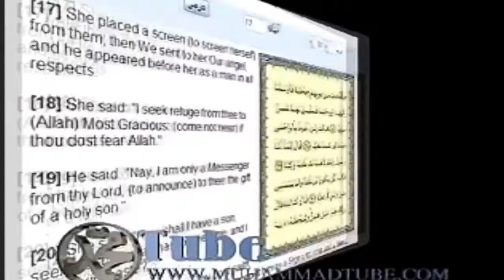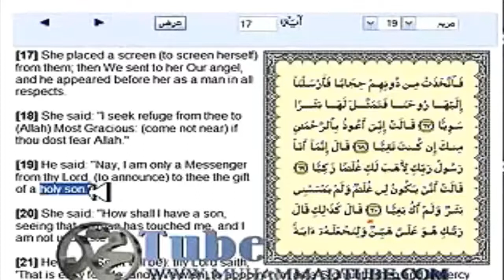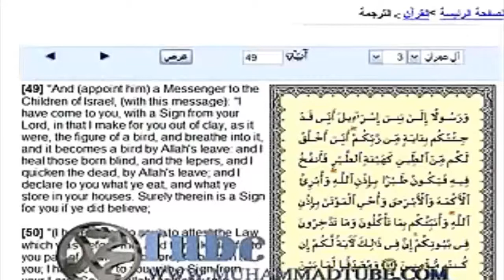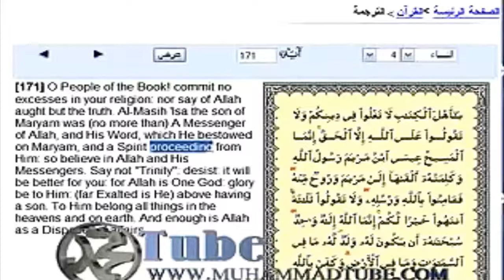Proof That Isa Almasih Is God In The Qur'an Part 2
Proof That Jesus Is God In The Qur'an (Part 2)
(You can translate the captions into your own language)

This is an amazing video which is useful to both Christians and open-minded Muslims who are searching for the True God.
My hope is that many Christians will share this with everyone they know especially their Muslim friends.
This is especially helpful for those among us who are budding Christian apologists.

What most Muslims and Christians are completely unaware of - is that the Qur'an has many passages
that does indeed support the views in this video - that Jesus (Isa) displays many attributes of Allah - that Jesus is God:

1) Qur'an states only Allah can speak in parables (Surah 24:35; Surah 14:25).
   Jesus speaks in parables in the Bible that no other prophet ever told (Matthew 13:34, 35; Psalms 78:2; Isaiah 6:9, 10).

2) Qur'an says that only Allah will return on the clouds on the Last Day (Surah 2:210).
   The Bible says that Jesus will return on the clouds quite often (Revelation 1:7; Mark 13:26; Acts 1:9-11; Daniel 7:13).

3) Qur'an says that only Allah will judge mankind (Surah 6:57; Surah 7:87).
   El-Bokhary explained that he heard from Ibn Abbas, who had heard the Prophet Mohammed saying about Christ,
   "The Last Day will not come until the son of Mary comes back as a fair Judge to administer justice and wipe out injustice."
   The Bible also says that Jesus will judge mankind (John 5:22; Romans 2:16; Jude 1:14, 15; 1 Samuel 2:10; Psalm 7:6-8; Psalm 94:1-2; Isaiah 9:6).

4) Qur'an says that only Allah can create (Surah 6:102; Surah 15:86; Surah 22:73).
   But the Qur'an also teaches that Jesus creates as well (Surah 3:49; Surah 5:110).

5) Qur'an says that only Allah can heal (Surah 26:80).
   Mohammed said in an authentic Hadith, "Oh, Allah, there is no healing but yours."
   Meanwhile, in the Qur'an we find Christ saying about Himself, "I heal those born blind, and the lepers" (Surah 3:49).
   The Bible also discusses that Messiah will heal (Matthew 9:35; Matthew 8:5-17; Mark 5:34; Exodus 15:26; Psalm 107:19-21; Isaiah 53:4-5).

6) Qur'an says that only Allah has the power over life and death (Surah 15:23; Surah 36:12; Surah 50:43).
   In his book Beginning and End, Ibn Kathir tells a verified story of Islam that proves Christ had the authority to give death as well as life.
   It is told that Christ saw a woman crying over her daughter, who had died long ago.
   He asked her, "What makes you cry, woman?" She said, "My daughter died and I have no more children."
   Christ asked her, "Would you like Me to raise her from the dead?"
   She said, "Yes, O Spirit of God!" So, Christ stood by the grave and called the girl three times.
   On the third time, the little girl came out and talked with her mother. Then the girl asked Christ to let her return.
   He told her, "Go back!" The grave closed and she was dead. (Beginning and End by Ibn Kathir, part 2, page 84).

   The Bible teaches that Jesus has power over life and death (Luke 7:13-15; Matthew 9:25; John 11:43-44; Matthew 27:52-53; Matthew 28:5-7; Revelation 1:18).

7) Qur'an teaches that only Allah is Omniscient and therefore can be Judge (Surah 27:65; Surah 6:59).
   But Qur'an teaches that Messiah is all-knowing (Surah 3:49).
   The Bible confirms this (Matthew 9:3-4; Hebrews 4:12, 13; Job 42:1, 2; Psalms 94:11).

Next week, God willing I will have the other two parts of this 3-part series up for you all.
Please like, favorite and more importantly please share via social media like Facebook, Twitter and YouTube!
Feel free to re-upload this video unto your own YouTube channels along with the two other parts that I will release next week. God bless you!

Does The Qur’an Admit That Jesus Is God? The Truth Will Shock You!

If you want to know more about Isa Almasih
(for serious and thoughtful seeker only),